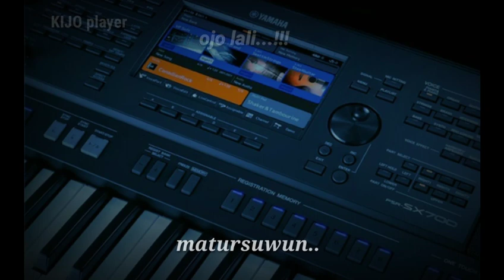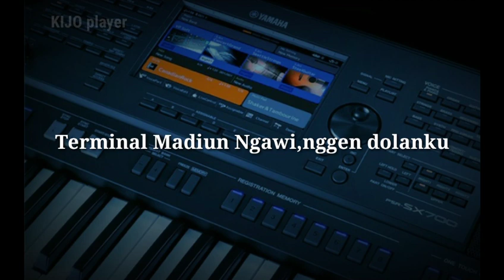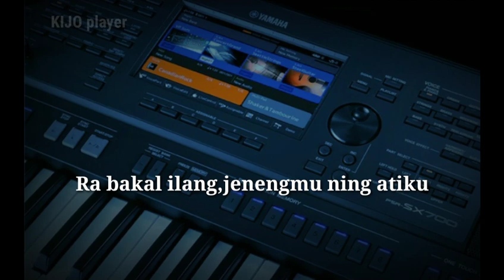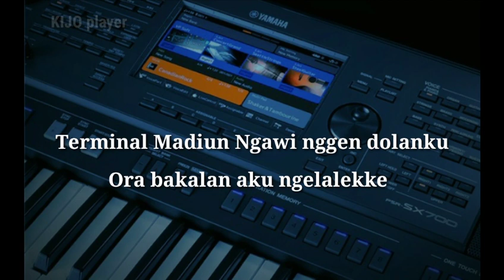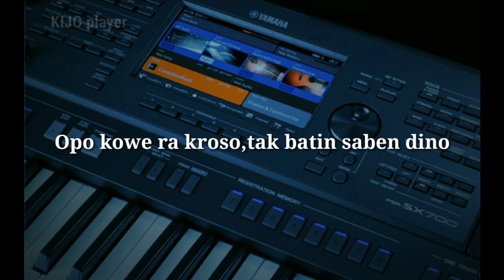MADIUN NGAWI || nada cowok || Karaoke campursari || Sonny Josz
MADIUN NGAWI Karaoke nada cowok
CAMPURSARI Karaoke MADIUN NGAWI
Karaoke CAMPURSARI
Terminal MADIUN NGAWI